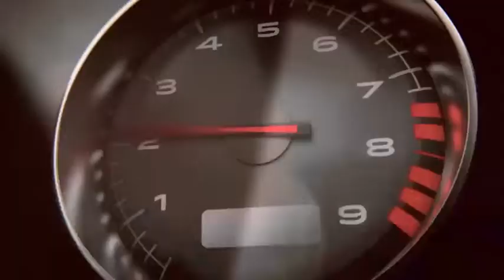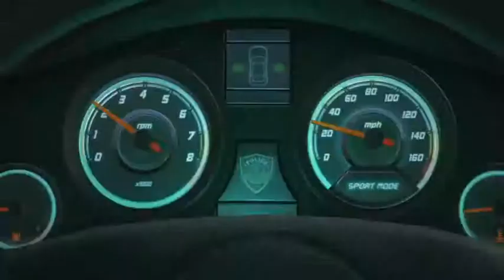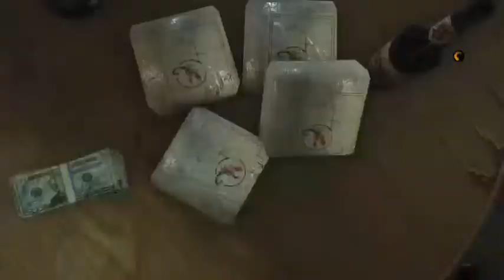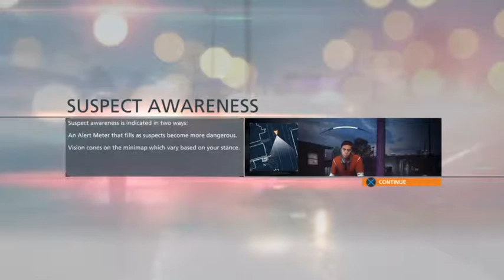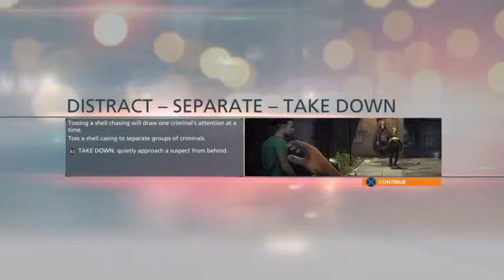Battlefield Hardline Gameplay Walkthrough Part 1- Normal day as a cop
Check out the other 3 games i'm playing, your gonna love them. Hope you all enjoy